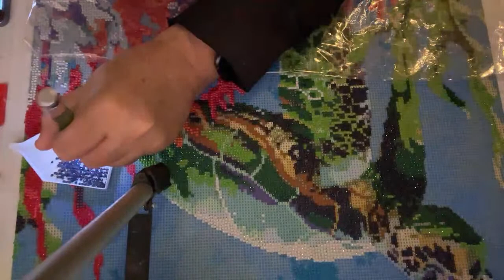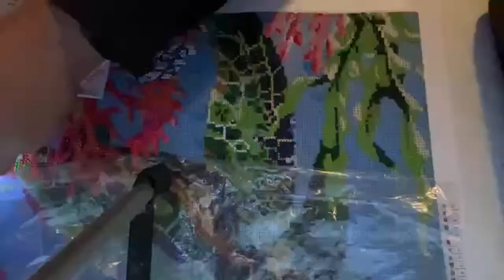man cave and games and r2d2 builds toy figure reviews. Diamond art part. 17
games stars wars figures r2d2 builds pops toy figure reviews lego dimension game review titanic builds warhammer builds Ferrari builds 1967 Shelby gt 500 super snake car diamond art part. 17.